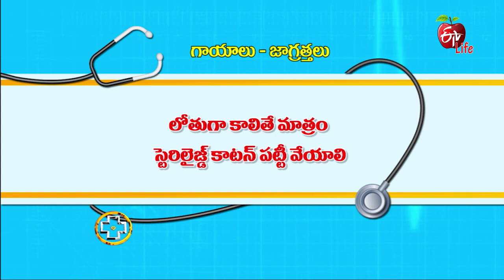Caring for Wounds | First Aid for Cuts | Wound Treatment | Wound Dressing | Wound Dressing Types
Plastic & Cosmetic Surgeon Dr Y. Venkata Rao interprets on care for wounds. He classifies the wounds and details the treatment procedure for different kinds of wounds. Know the doctors advice on caring for wounds and first aid for cuts and wound treatment and wound dressing and wound dressing types.